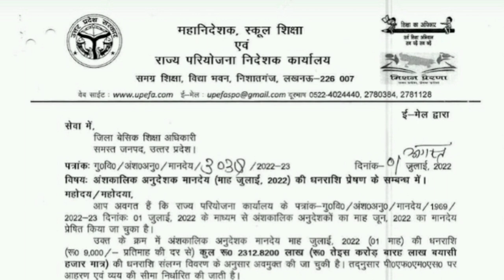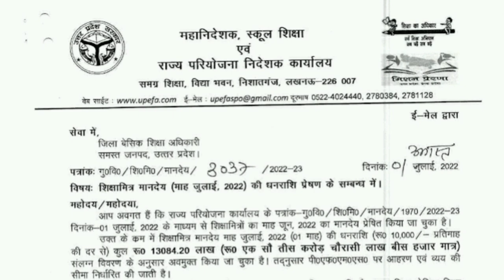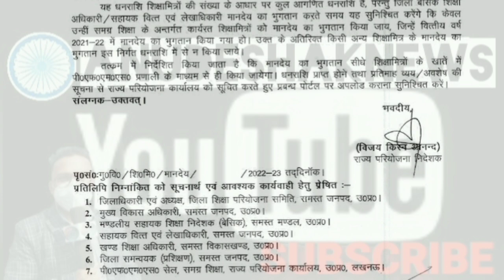अनुदेशकशिक्षामित्र आज की मानदेय अपडेट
अनुदेशक नियमितीकरण समवैधानिक अधिकार पूर्ण करे सरकार

पॉलिसी तैयार अनुदेशक ट्रांसफ़र जल्द

सरकार ही भलाकर सकती है अनुदेशक शिक्षामित्रों काanudeshaklatestnews

अनुदेशकों का करोड़ों रुपयाकहाँगया?

अनुदेशक कल कोर्ट केस ताज़ा ख़बर|anueshakcourtnews basicshikshavibhag‎@Anudeshaknews

समस्त शिक्षक अनुदेशक शिक्षामित्र आदेश का पालन करें

यूपी अनुदेशक न्यूज़|‎@Anudeshaknews

अनुदेशकों को राष्ट्रपति से न्याय की आस

यूपी अनुदेशक| UP anudeshak

अनुदेशकों की फ़रियाद हमें नियमित करो सरकार

अल्पमानदेय में अनुदेशक कैसे करें गुज़ारा?

अनुदेशक समायोजन हो शिक्षक संघ
अनुदेशकों की विजय तैय राम उनके तोहैं हमारेभी डा.एपीसिंह

अनुदेशकशिक्षामित्रों के समायोजनकी तैयारी,शिक्षामंत्रीbasicshikshavibhag

अनुदेशक कोर्ट अपडेट डा.एपी सिंह

11जलाई अनुदेशक सुनवाई#Anudeshaknews#basicshikshavibhag#samvidakarmi#uptet#शिक्षक#अनुदेशक#शिक्षामित्र

समानकार्य समानवेतन अबतक क्यों नहीं ?अनुदेशक नियमितीकरण?

mandeylatestupdate

साथियों नमस्कार !